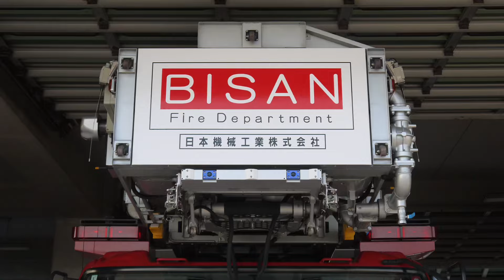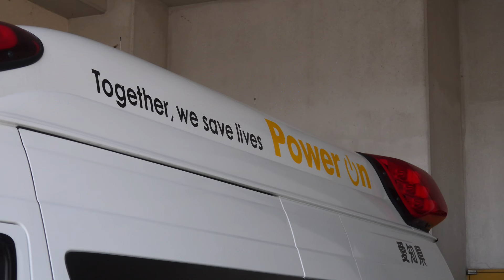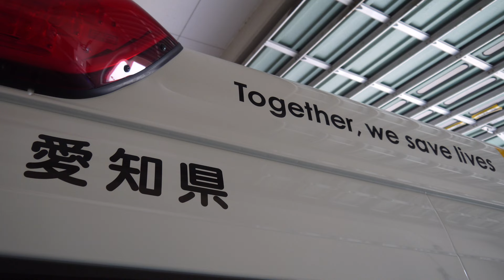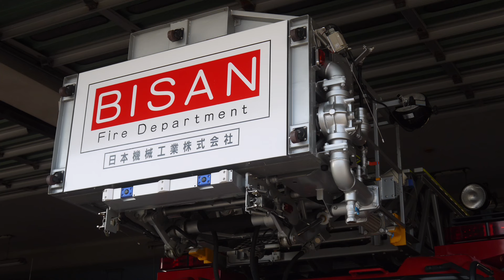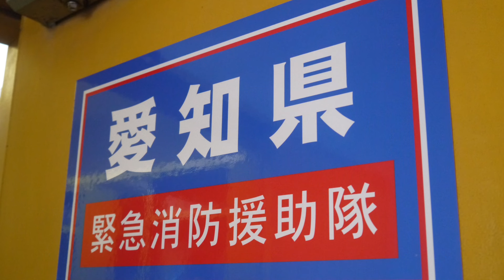激レアはしご車を配備！ 尾三消防本部 日進消防署 日本機械工業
尾三消防本部 日進消防署

愛知県日進市本郷町宮下３

尾三消防設立当初から加入している日進市を管轄する消防署で、9台の車両を配置。尾三消防本部は、救助隊の配置していない消防署にウインチや救助資機材を積載した救助タンク車を配置しており日進消防署にも2台配置されています。日進救急1は、愛知県初のストライカー社製の電動ストレッチャーを採用した車両で車体のデザインはストレッチャーが黄色の為この仕様になっています。その中でも特にレアな車両は、日進31（はしご車）です。日野プロフィアベースの30m級はしご車で艤装はモリタではなく何と日本機械工業（NIKKI）のスカイアクションラダーを採用。全国各地に配置されたスカイアクションラダーの大多数は、日産ディーゼルがベースの車両で日野プロフィアベースで採用されたはしご車は同車と思われます。

配置車両
日進1 救助タンク H28
日進2 救助タンク H17
日進11 小型動力ポンプ付水槽 H19
日進31 30m級水路管・先端屈折はしご車 H20
日進51 指令車 H23
日進61 連絡車 R4
日進62 連絡車 H20
救急日進1 救急車 R5
救急日進2 救急車 R3